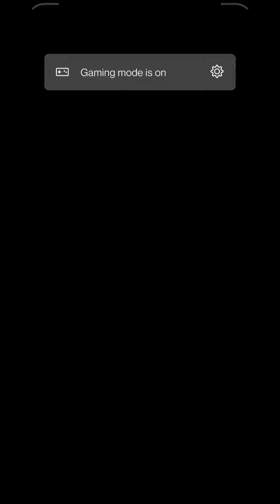Color Fill 3D 🖍️🎨🧮 All Levels Gameplay Android iOS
Color Fill 3D - Gameplay Walkthrough (Android And iOS )

Color Fill 3D - Good Job Games

Welcome to Tap Tap Games - An Android and iOS Gaming Channel. Here we will upload the latest android and ios gameplay videos for you to enjoy.

We'll give you an overview of the basic gameplay by playing initial levels with you. So sit back and enjoy the ride! New games are uploaded the same day as they're launched, for you.